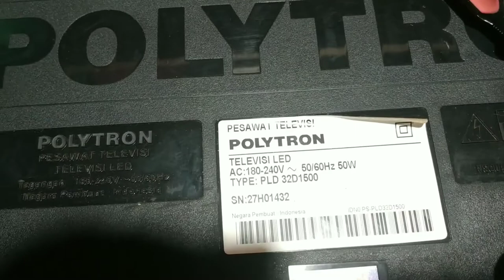TV LED POLYTRON 32 INCHI GAMBAR BERGARIS DAN BERGETAR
video solusi kerusakan tv led polytron PLD32D1500 gambar bergaris dan bergetar,selamat menonton dan jgn di skip supaya lebih paham,,,terimakasih.